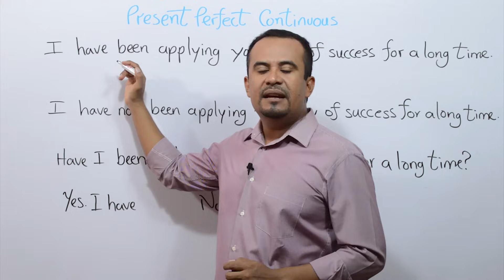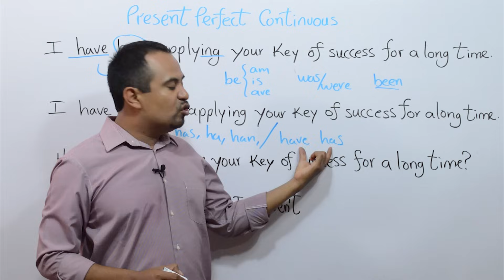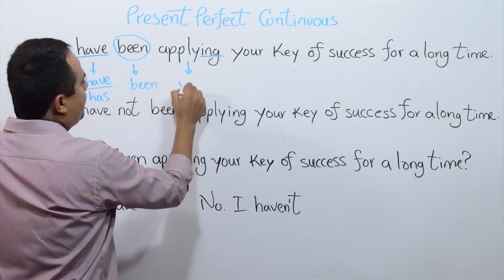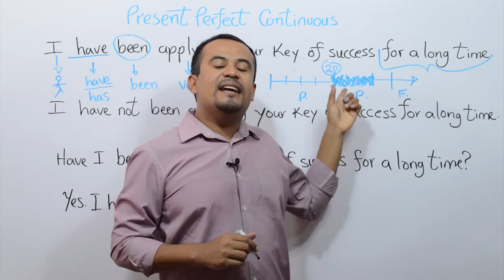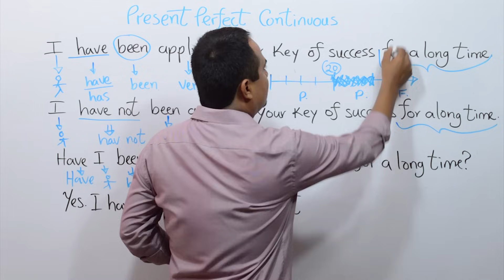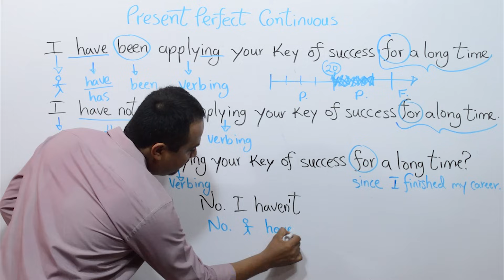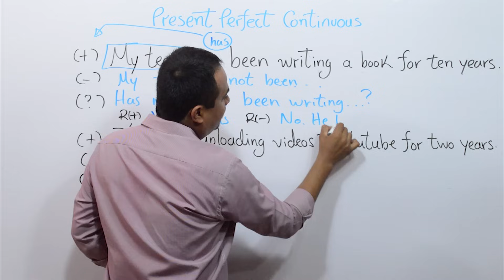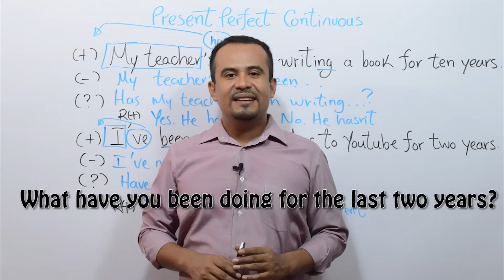PRESENTE PERFECTO CONTINUO en INGLES - Present Perfect Continuous in English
El Presente Perfecto Continuo ó Present Perfect Continuous es un tiempo verbal dentro de la categoría de los tiempos perfectos, ya que utiliza un verbo en participio pasado. Se le considera continuo o progresivo por emplear un verbo en gerundio, con terminación "ing". Expresa situaciones o eventos que se han estado realizando a partir de un tiempo determinado en el pasado.

Cómo aprender inglés
Curso completo de inglés
Inglés kike rodríguez
Videos para aprender inglés